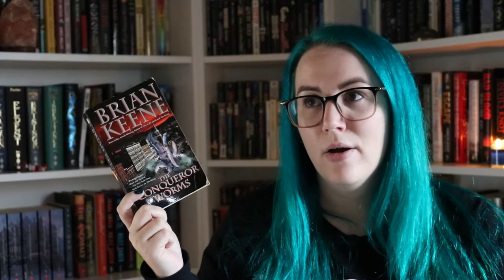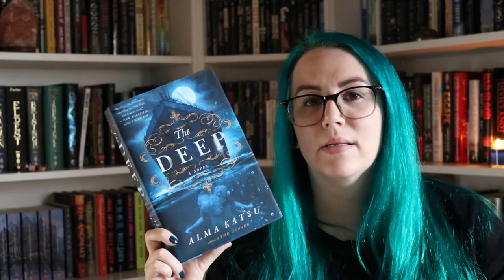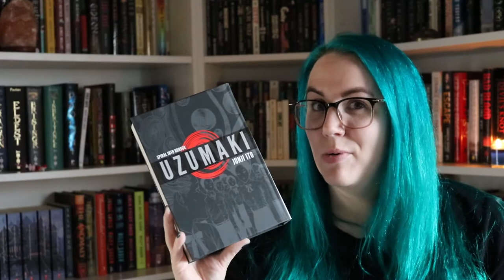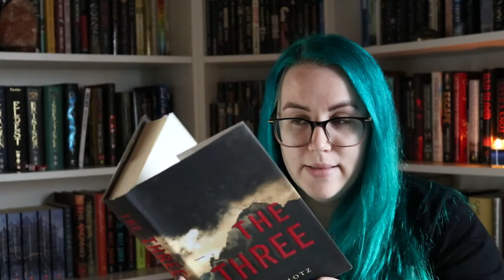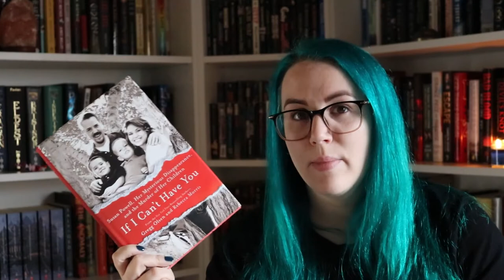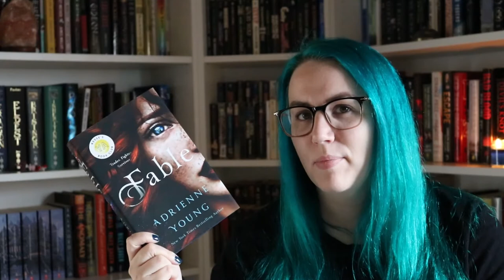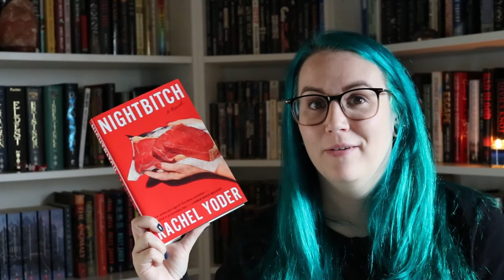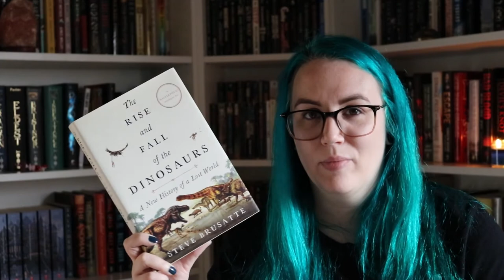five star predictions for 2022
join me today on a journey through ten books i'm hoping to read and love in 2022. there's something for everyone!

Books Mentioned:
Uzumaki by Junji Ito
Nightbitch by Rachael Yoder
The Rise and Fall of the Dinosaurs by Steve Brusatte
The Memory Police by Yoko Ogawa
The Conqueror Worms by Brian Keene
The Nightly Disease by Max Booth III
If I Can't Have You by Gregg Olsen and Rachel Morris
Fable by Adrienne Young
The Three by Sarah Lotz
The Deep by Alma Katsu